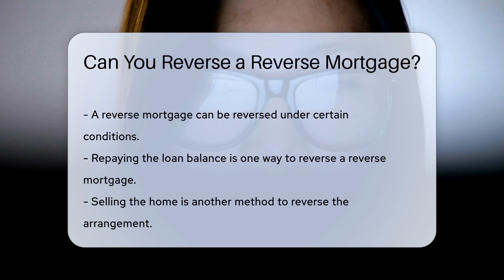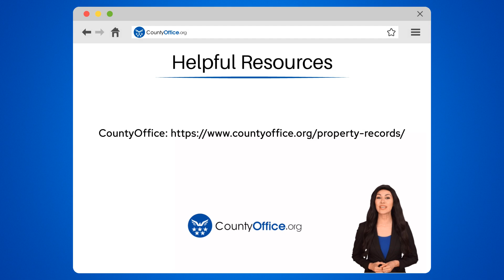Can You Reverse a Reverse Mortgage? - CountyOffice.org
Can You Reverse a Reverse Mortgage? In this insightful video, we delve into the topic of reversing a reverse mortgage, exploring the specific circumstances under which it can be done. Understanding the implications of this process is crucial for borrowers and their heirs, as it involves repaying the loan balance and interest if they choose to keep the home. Repayment options include personal funds, refinancing, or selling the property, requiring coordination with the lender and adherence to loan terms. Loan counseling is a vital step for reverse mortgage borrowers to navigate this complex process effectively. If you are considering reversing a reverse mortgage, it is essential to carefully review the loan agreement and seek legal advice if needed to make informed decisions.